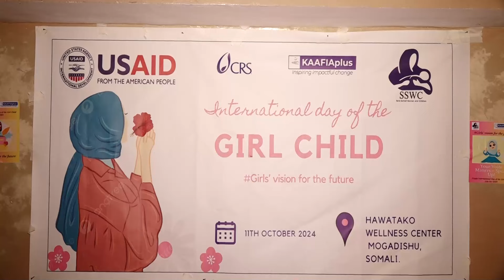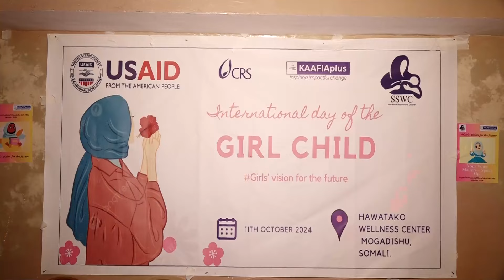Masuuliyiin ka tirsan Wasaaradda Qoyska XFS oo ka qayb galay maalinta caalamiga ah ee Gabdhaha.